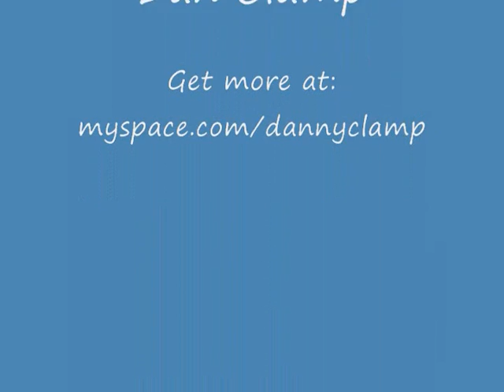Son's Gonna Rise Cover - McDaniel - Follywood Acoustic Jam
Listen to McDaniel playing live at the 1st Follywood Acoustic Jam...